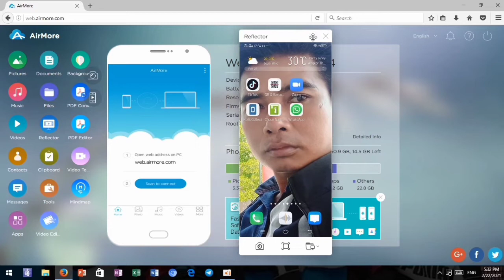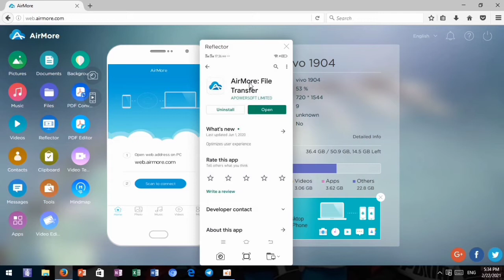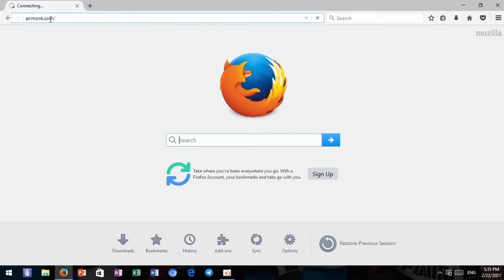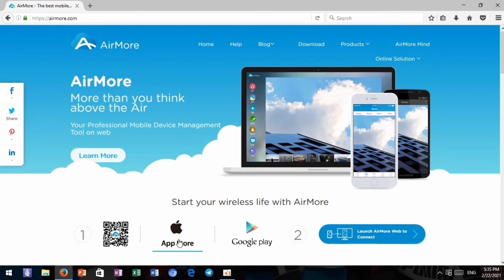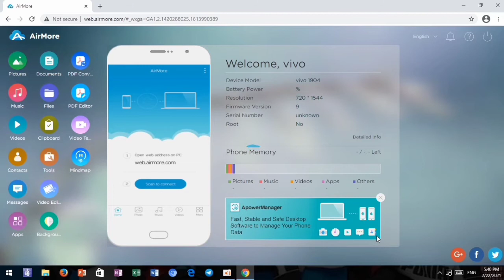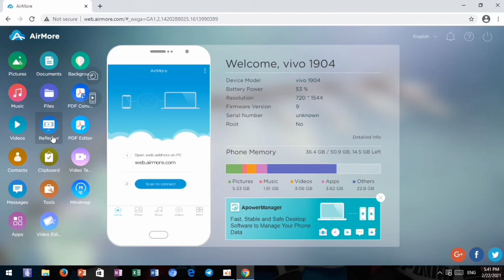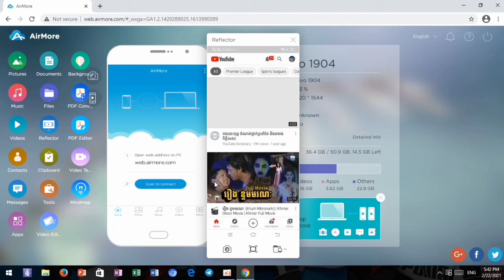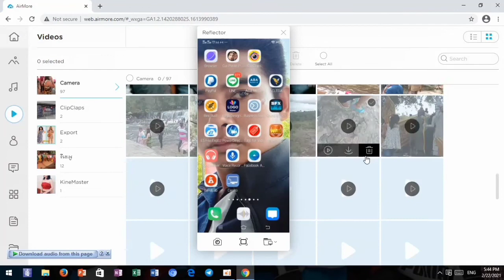របៀប​ស៊ែ Screen ទូរស័ព្ទ​ទៅកុំព្យូទ័រ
នេះជាវីដេអូបង្ហាញពីរបៀបស៊ែស្គ្រីមទូរស័ព្ទទៅកាន់កុំព្យូទ័រ